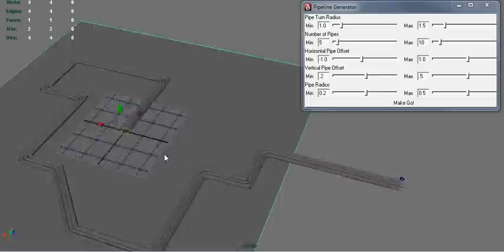procedural Pipeline Modeling